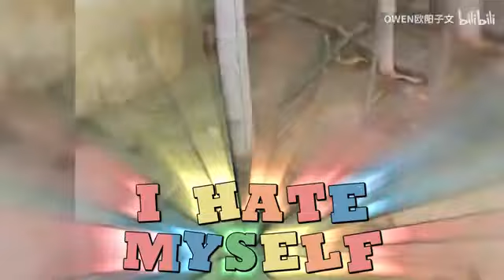[MV]《I Hate Myself》张颜齐&OWEN欧阳子文